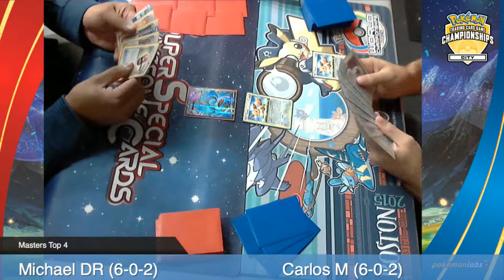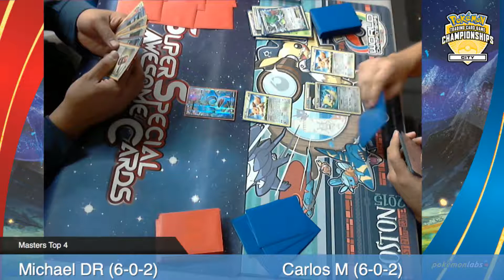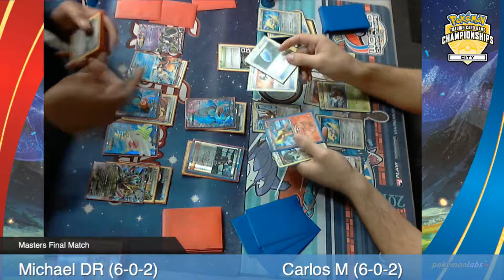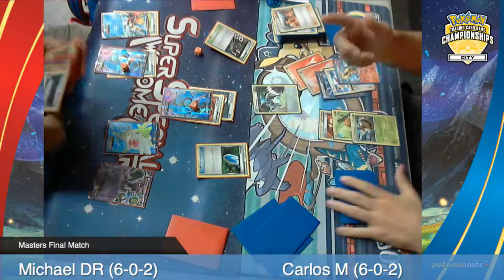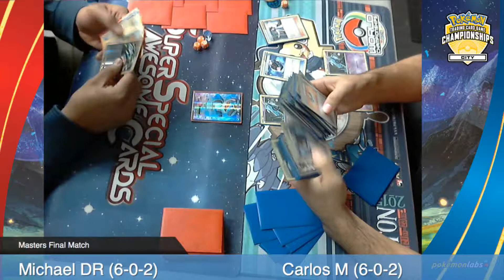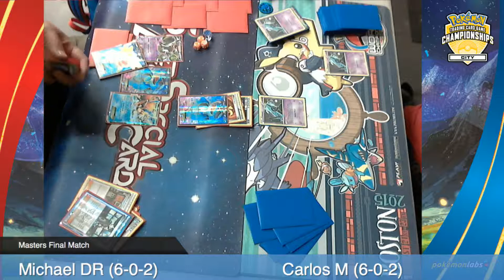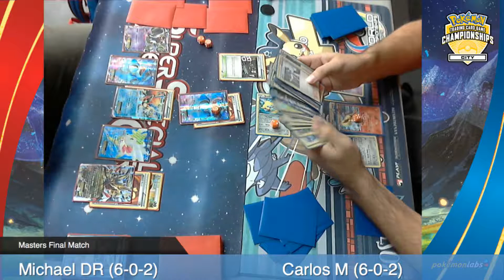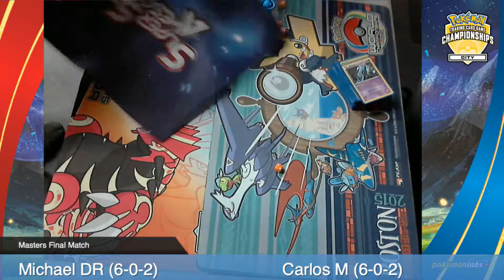Moreno Valley City Championship Masters Final Match